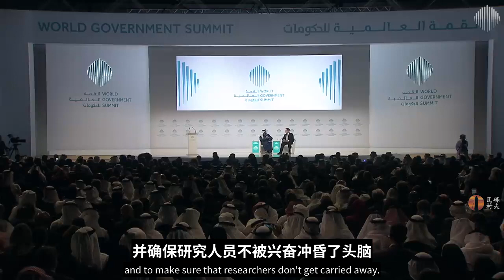AI Safety：Elon Musk's deepest concern 人工智能安全问题：埃隆·马斯克最深的担忧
12 interview cuts from Elon Musk, on AI Safety

“I was warning everyone I could”
"我警告了我可以警告的每一个人"

本视频摘录了2016年以来，针对人工智能安全问题，老马的十二段公开访谈，总时长42分钟。

除了表达对于人工智能失控的担忧，不断呼吁推动人工智能的监管，在这些访谈中，老马还介绍了创立OpenAI和Neuralink的初衷，在特斯拉开启自动驾驶和人形机器人项目背后的思考，以及对于ChatGPT的评价。